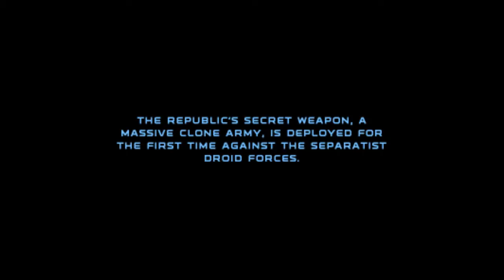Let's Play Star Wars: Republic Commando - Part 1: Meet Delta Squad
Follow Delta Squad, as we fight our way through the clone wars. We begin at birth, and get sent first to Geonosis. I hate these bugs.